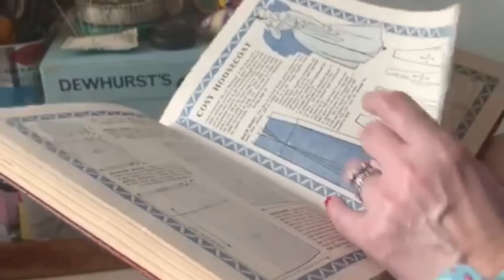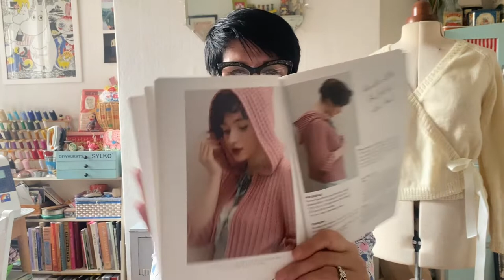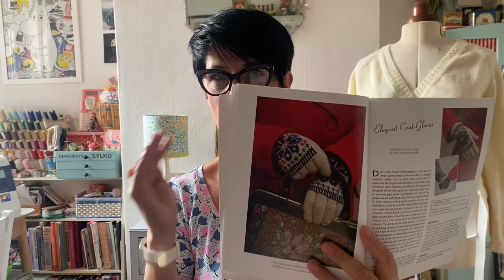Recent Makes & Upcoming Plans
Lately I’ve been enjoying finishing up some of my knitting projects while I muse over what I’d like to sew next.

This week I did make my first ever pair of knickers, which was most exciting and then whipped up the Jersey top I’m wearing in this weeks vlog. Whenever I feel low on sewing enthusiasm or ideas, sewing with jersey always perks me up no end as it’s so straightforward and soothing.

I hope you enjoy my video, I love having you join me here.

If you would like to support my channel further, then you can buy me a coffee Your lovely support helps me to create the content which I greatly enjoy making to inspire your sewing.

With love, Lisa x